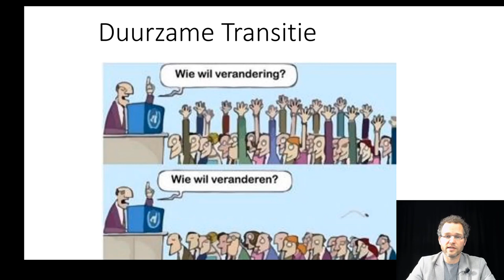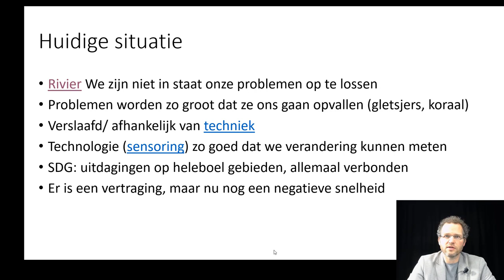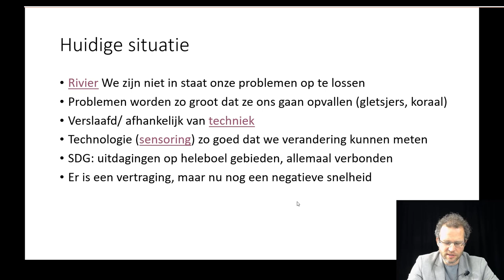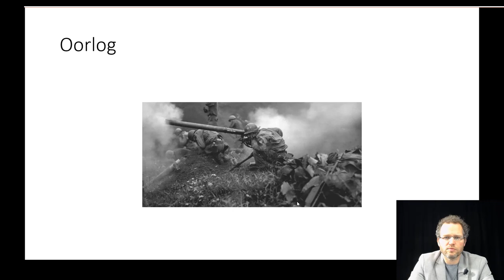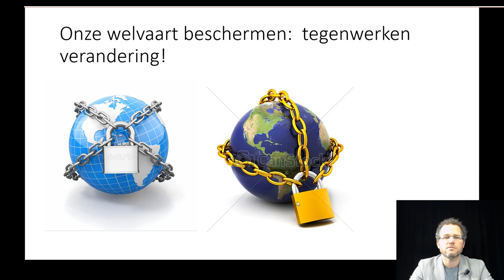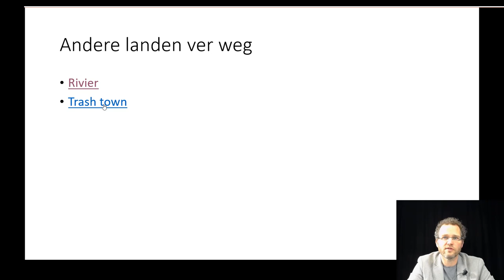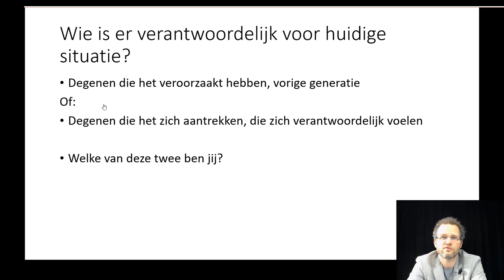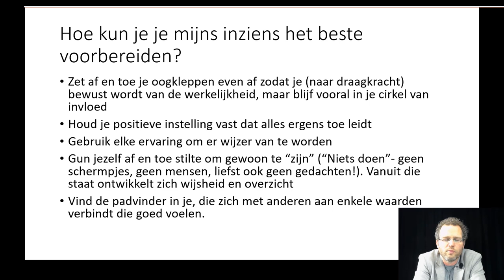SDG inspiratielezing Duurzame Transitie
Inspiratielezing door Peter Overbeek 15 januari 2020
Enkel bedoeld voor studenten Werktuigbouwkunde in het kader van de SDG lezingenserie georganiseerd door Guus Gerrits. Niet bedoeld om te delen.